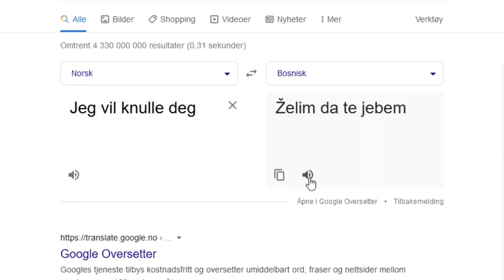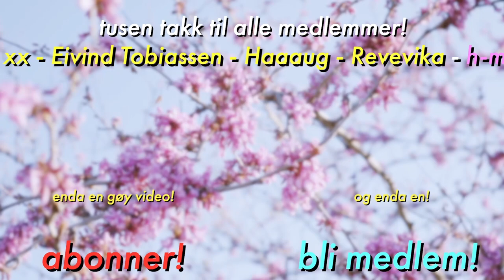Denne trekanten ødela Harry Potter for meg...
Hadde tenkt å spille Hogwarts Legacy...
Men ikke nå mer.

✂️Klipp av Benzen! - @benzenYT
📺Se mer Ex on the Beach her!

Ofte stilte spørsmål:
25, men jeg liker ikke voksenbrus.
🏫 - Studerer/jobber du?
Adobe Photoshop.